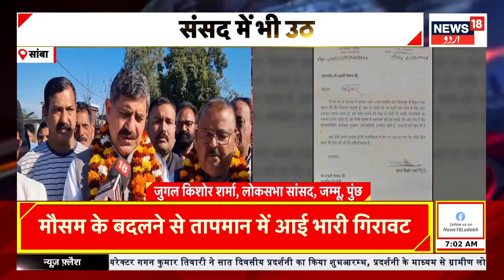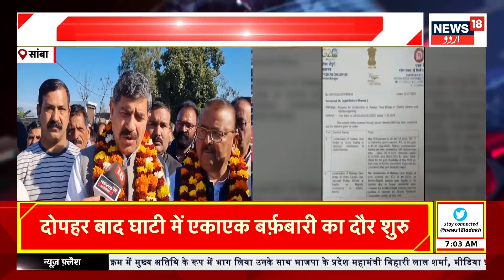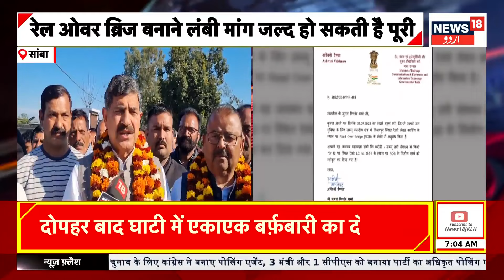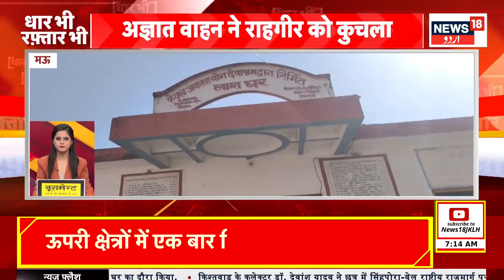Kashmir : آج صبح کی تمام بڑی خبریں | Ladakh | Samba | Srinagar | Khelo India | News18 Urdu